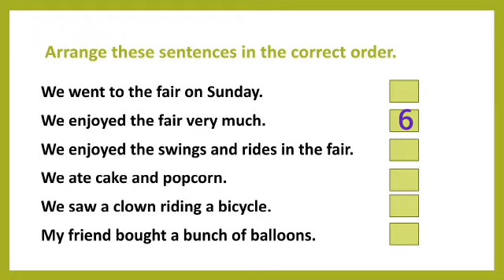Class 1st : English : Passage 'The Soup Song'